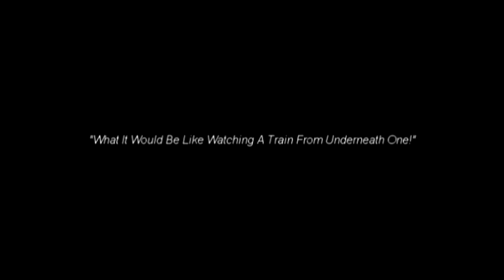What Would It Be Like To See Under A Moving Train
Have you ever wondered what it looks like under a moving train? Well you'll find the answer right here in my video. BNSF 1057 North races out of Longmont, Colorado on the H-DENLAU1-02A.